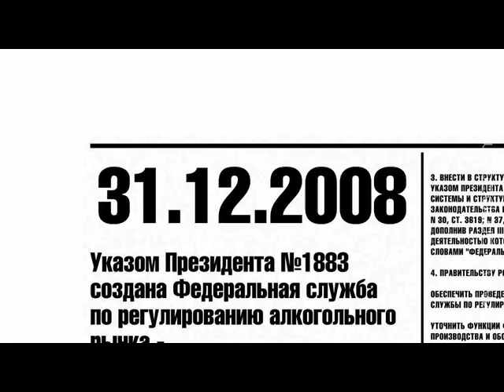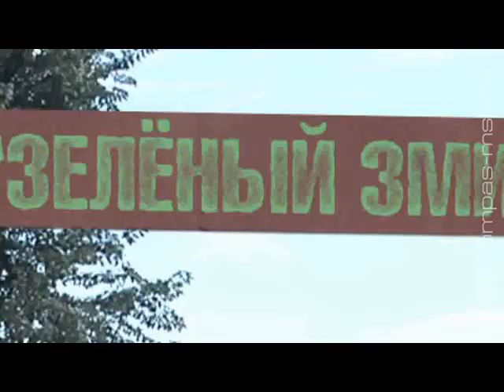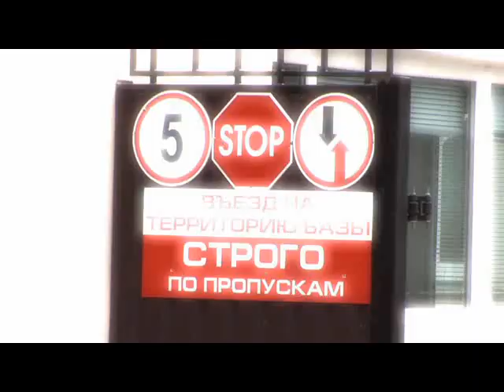Вирусный ролик "Водка Одобрена"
Достаточно серьезный и информативный, на первый взгляд, видеоролик. Однако не спешите с выводами - тут присутствует вирус? Догадались, какой? ))